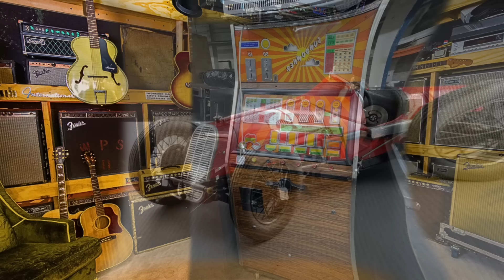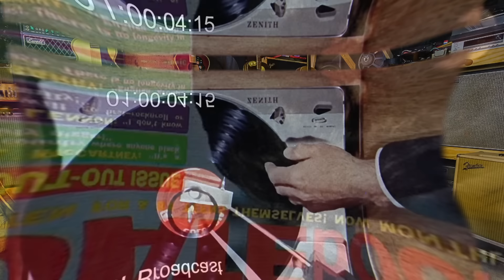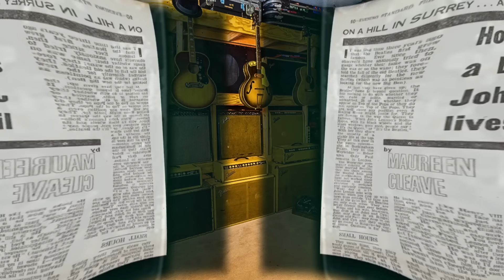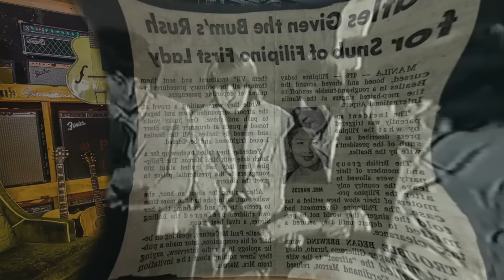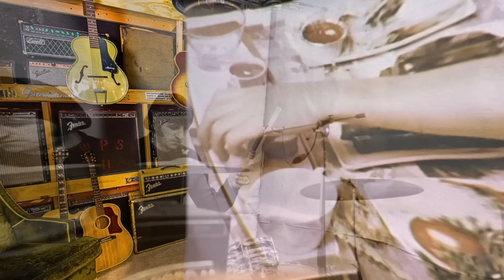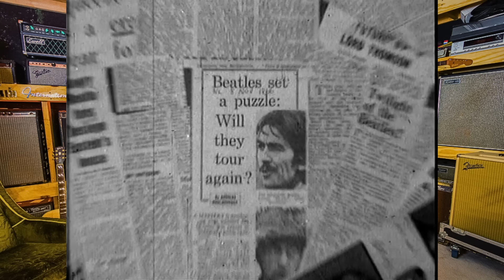The Beatles Through 1966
A look at the beatles lives in 1966